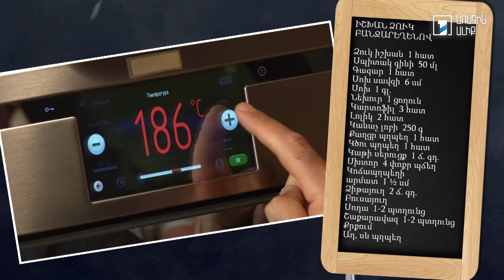Պատրաստենք միասին. Իշխան ձուկ բանջարեղենով